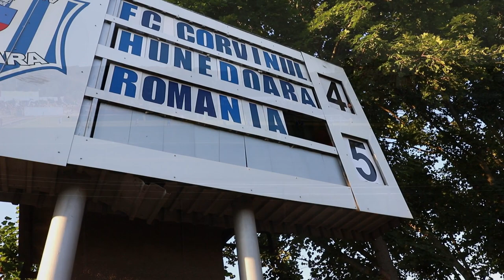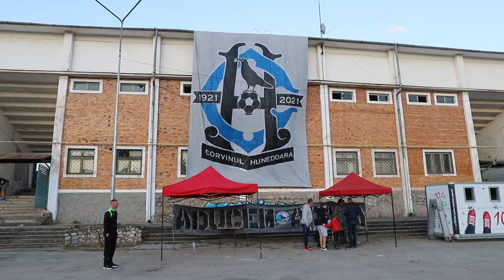Centenarul fotbalului hunedorean. Meci omagial Corvinul - România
Peste 5.000 de oameni s-au aflat, sâmbătă, în tribunele Stadionului „Michael Klein”, la centenarul fotbalului hunedorean.

„Bătrâna” arenă de fotbal din Hunedoara, construită la începutul anilor ´60, arhiplină în trecut, la meciurile disputate de Corvinul, nu a mai primit de mulți ani atâția oaspeți.

Hunedorenii au luat parte la un meci de fotbal disputat de „generaţia de aur” a Naţionalei României şi „generaţia de aur” a Corvinului. Ioan Andone, Marius Niculae, Dorin Mateuț și Romulus Gabor s-au numărat printre foștii fotbaliști care au jucat în meciul de gală, încheiat cu scorul de 7 la 4 pentru tricolori. Meciul a fost urmat de concertul trupei Compact.